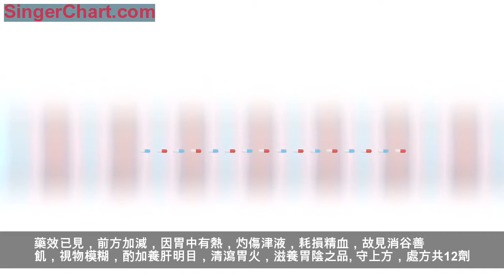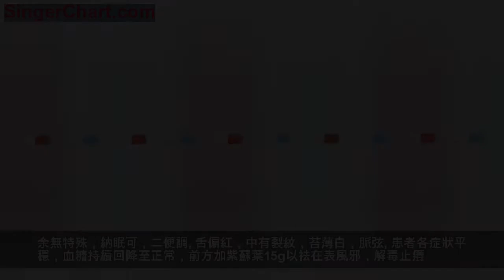李賽美教授：純中藥降糖,停藥不反彈 小師妹 華醫世界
李賽美教授：純中藥降糖,停藥不反彈
小師妹 華醫世界
關注 華醫世界
據2010年全國糖尿病調查報告數據顯示，60歲以上老年人中，糖尿病的患病率為22.86%，我國作為人口大國，60歲及以上老年人口達2.3億。可以說老年人已經是當今社會糖尿病的重點防治人群。
老年糖尿病患者：年齡在60歲及以上（世界衛生組織定為65歲及以上）的糖尿病患者。
李賽美教授從醫多年，對於臨床糖尿病的治療有自己獨到的見解，今天帶來的就是李賽美教授治療老年糖尿病的醫案一則，希望同學們學有所獲，學以致用。
李賽美
教授
治療老年糖尿病醫案
2016年4月9日初診
患者許某，男，75歲。
平素體健，並無大病，近1個月余口乾多飲，多尿，自測隨機血糖31mmol/L，未服用任何降糖西藥，自服玉米須水，近期自測空腹血糖10.4mmol/L，餐後2h血糖20mmol/L。
2016年3月26日於當地醫院曾做檢查：糖化血紅蛋白（HbA1c）12.2%，空腹血糖12.28mmol/L，餐後2h血糖20.91mmol/L。C肽空腹1.38ng/Ml，餐後2hC肽3.33ng/mL。就診時全身皮膚瘙癢、皮疹，服「息斯敏」抗過敏後無瘙癢。納眠可，小便調，舌淡紅，有裂紋，苔白，脈弦滑。
方以葛根芩連湯加減，重在清陽明濕熱，兼養陰生津。處方：
葛根30g，黃芩15g，黃連10g
炙甘草6g，玉米須20g，蒼朮30g
淡附片5g，麥冬30g，生地黃20g
玄參15g，地膚子15g，白鮮皮15g
淫羊藿15g，西洋參10g
處方7劑。
中成藥：降糖三黃片每次8片，每日3次；黃連素片每次0.3g，每日3次，飯後服。囑患者完善糖尿病專科檢查。
2016年4月13日二診
患者出示廣州中醫藥大學第一附屬醫院行糖尿病相關實驗室檢查的結果。
血漿胰島素釋放（INS）測定結果：空腹9.27μU/mL，餐後0.5h13.64μU/mL，餐後1h22.01μU/mL，餐後2h31.06μU/mL，
餐後3h16.56μU/mL；糖耐量試驗結果：空腹14.21mmol/L，餐後0.5h15.23mmol/L，餐後1h20.71mmol/L，餐後2h24.87mmol/L，餐後3h21.36mmol/L。
葛根
服葛根芩連湯加減方後，患者皮膚瘙癢、皮疹、口乾多飲症狀消失。近期自測空腹血糖10~12mmol/L。刻診視物模糊，無口乾多飲。消食易飢，手足麻木不適，納眠可，二便調，舌淡紅，苔黃白而膩，中有裂紋，脈弦。
藥效已見，前方加減，因胃中有熱，灼傷津液，耗損精血，故見消谷善飢，視物模糊，酌加養肝明目，清瀉胃火，滋養胃陰之品。守上方，處方共12劑。中成藥如初診。
2016年5月14日三診
近期自測空腹血糖6~7mmol/L，餐後2h血糖7~8mmol/L。服上方，諸症減輕。刻診，自述有服用辣木籽，皮膚瘙癢，停服後消失。余無特殊，納眠可，二便調。舌偏紅，中有裂紋，苔薄白，脈弦。患者各症狀平穩，血糖持續回降至正常，前方加紫蘇葉15g以祛在表風邪，解毒止癢。處方10劑。中成藥同前。
2016年6月29日四診
2016年6月7日在廣州中醫藥大學第一附屬醫院行糖尿病相關實驗室檢查。糖耐量試驗：空腹6.96mmol/L，餐後0.5h9.85mmol/L，餐後1h13.67mmol/L，餐後2h12.84mmol/L，餐後3h8.45mmol/L。HbAlc6.3%。胰島素釋放測定無異常。
今晨自測空腹血糖6.1mmol/L，昨夜餐後2h血糖9.1mmol/L。服上方，諸症減輕，口乾口苦消失。納眠可，二便調。舌淡紅，苔白膩，中有裂紋，脈弦。
體質量54kg（2個月前體質量60kg）。血糖持續回降，胰島素分泌也有下降，舌苔白膩，但見舌上有裂紋，而體內無熱象，知胃陰尚有不足，原方加玉竹15g，處方10劑。中成藥續前方案。
2016年7月28日五診
2017年7月14日在廣州中醫藥大學第一附屬醫院行糖尿病相關實驗室檢查，空腹血糖6.54mmol/L。服上方，諸症可。就診時，稍有口乾口苦，怕熱，易汗多汗，納眠可，溲黃，便調，舌淡紅，舌中裂，苔干黃，脈弦。體質量：55kg。守前方，處方10劑。中成藥方案未變。
2016年9月3日六診
服上方諸症可，自測空腹血糖5.2mmol/L，餐後2h血糖7.7mmol/L。刻診，精神狀態佳，未見他症。方藥未變，處方10劑。中成藥方案未變。
2016年10月19日七診
2016年9月27日在廣州中醫藥大學第一附屬醫院行糖尿病相關實驗室檢查。HbAlc：6.3%；糖耐量試驗：空腹6.30mmol/L，餐後0.5h8.08mmol/L，餐後1h12.10mmol/L，餐後2h14.65mmol/L，餐後3h10.93mmol/L。胰島素釋放測定無異常。
黃精
服上方諸症可，無特殊不適，納眠可，二便調。舌淡紅，苔黃而干，脈弦。糖耐量測試和胰島素釋放測定總體水平較前有降低。苔黃而干，恐有傷陰化燥成熱之弊，前方去玉米須以防傷津，加黃精滋陰之品養陰生津，處方10劑。中成藥前方案加杞菊地黃丸。
2016年11月10日八診
自測空腹血糖6.2mmol/L。刻診無不適，納眠可，二便調。舌淡紅，苔黃厚，舌根部苔膩，脈弦。脈象弦而未減，此為少陽八證之一，小柴胡湯主之，隨證改方：
北柴胡10g，黃芩10g，法半夏10g
熟黨參30g，炙甘草6g，黑棗10g
鬱金15g，麩炒枳實15g，赤芍15g
茯苓15g，膽南星10g，生地黃20g
玉米須20g，枸杞子15g，菊花10g
處方處方10劑。中成藥方案不變。
2017年1月18日九診
服上方，諸症可。自測空腹血糖6.4mmol/L，餐後2h血糖6.5mmol/L。稍口乾，納眠可，二便調。舌淡紅，邊齒痕。舌苔前部薄白，根部黃膩，舌有裂紋，少津。脈弦有力。
患者體質量保持不變，近1個月因無藥，已暫停服中藥。少陽證已去，舌上裂紋考慮因陰津不足所致，故以麥味地黃湯養陰生津：
熟地黃20g，山藥30g，茯苓15g
牡丹皮10g，澤瀉10g，酒山萸肉20g
麥冬30g，五味子15g，補骨脂15g
西洋參10g（另燉），干石斛15g
生地黃20g，天冬15g，金櫻子肉15g
砂仁6g（後下）
處方10劑。中成藥方案不變。因停服中藥1個月余，囑查糖尿病相關指標，觀察病情以指導後續用藥。
2017年1月21日十診
於2017年1月19日在廣州中醫藥大學第一附屬醫院行糖尿病相關實驗室檢查。HbAlc：6.3%；糖耐量試驗：空腹6.59mmol/L，餐後0.5h10.80mmol/L，餐後1h14.23mmol/L，餐後2h13mmol/L，餐後3h8.05mmol/L。胰島素釋放測定無異常。
服上方諸症可，少許口乾口苦。舌淡紅，中部有裂紋，苔黃稍膩，舌前少苔，脈弦。守前方，處方7劑。中成藥方案不變。
2017年2月16日十一診
自測空腹血糖6.0mmol/L；餐後2h血糖6.9mmol/L。無特殊不適，續守原方，處方10劑。中成藥方案不變。
2017年3月23日十二診
自測空腹血糖6.0mmol/L；餐後2h血糖6.3mmol/L。刻診，口乾口苦，余無他症。納眠可，二便調，舌淡紅，苔白膩，中部有裂紋，脈弦。見其有口乾口苦，脈弦，前方加柴胡、黃芩各10g以和解少陽，處方10劑。中成藥方案不變。
2017年5月3日十三診
自測空腹血糖6.3mmol/L；餐後2h血糖8.2mmol/L。刻診，口乾口苦，腰酸痛。納眠可，二便調，舌紅，苔白厚膩，有裂紋，脈弦。
自訴腰酸，加入葛根45g、鹽杜仲10g，仿《傷寒論》原文第31條「太陽病，項背強几几，無汗惡風，葛根湯主之」，取葛根之解肌祛風、生津舒經，加入杜仲以補腎強腰。處方10劑。中成藥方案不變。
2017年5月27日十四診
2017年5月27日在廣州中醫藥大學第一附屬醫院行糖尿病相關實驗室檢查。HbAlc：6.4%；胰島素釋放測定無異常；糖耐量試驗（OGTT饅頭餐）：空腹7.40mmol/L，餐後0.5h10.87mmol/L，餐後1h12.78mmol/L，餐後2h14.76mmol/L，餐後3h11.17mmol/L。
服上方，諸症可。偶有口乾口苦，夜起1次。舌淡紅苔黃，脈弦滑。近期自測空腹血糖5.7mmol/L。糖耐量指標有波動，復用初診方10劑。中成藥方案不變。
2017年7月6日十五診
服上方，無特殊症狀。納眠可，大便通，一日二行，小便調，舌淡紅，苔黃膩，有裂紋，左脈弦細滑，右脈弦。患者舌質淡，脾胃有虛寒，前方加入乾薑10g，處方10劑。中成藥方案不變。
2017年8月10日十六診
近期自測血糖，空腹血糖6.4mmol/L，餐後2h血糖8mmol/L。刻診，近期食水果較多，訴無特殊不適，納眠可，二便調，舌淡紅，苔厚膩，黃白相間，少津，脈弦有力。守前方，處方10劑。中成藥方案不變。
2017年9月7日十七診
2017年9月4日患者在廣州中醫藥大學第一附屬醫院行糖尿病相關實驗室檢查。HbAlc：6.2%；胰島素測定無異常；糖耐量試驗（OGTT）：空腹6.30mmol/L，餐後0.5h9.71mmol/L，餐後1h14.19mmol/L，餐後2h14.69mmol/L，餐後3h7.88mmol/L。
自測空腹血糖6.2mmol/L。稍有口乾口苦，手腳偶有麻木，勞累後腰痛。納眠可，二便調。舌淡紅，苔黃膩，脈弦滑。體質量53kg。患者喜食水果，未戒口。守原方，處方15劑。中成藥方案不變。
2017年11月1日十八診
患者自測空腹血糖5.9mmol/L，餐後2h血糖7.1mmol/L。服上方，口乾苦及手腳麻木較前減輕。輕微口乾苦，手腳微麻。納眠可，二便調。舌暗紅，苔白膩，中有裂紋，舌右側苔厚，脈弦滑。無特殊，續守前方，處方15劑。中成藥方案不變。囑其近期停藥。
按
語
本病案患者以熱象為主，兼夾真陰虛，表現出寒熱錯雜、肝鬱脾虛諸症。
李教授認為，治療應以清熱瀉火為綱，採用寒熱平調、滋陰降火、疏肝理氣、化痰導滯、補脾益腎療法。
初診，患者以風寒閉表，郁而化熱為主，主要表現為口乾多飲，全身皮膚瘙癢、皮疹，方以葛根芩連湯加減，重在表里雙解，解表之餘，兼養陰生津，清里熱。
二診，皮膚瘙癢、皮疹、口乾多飲症狀消失，里之鬱熱漸清，但增消谷善飢、視物模糊諸症，原方加清消胃火之品。
三診，血糖降至正常，自服辣木籽致皮膚瘙癢，停服後瘙癢消失，考慮風邪作祟，膚癢為表證，加紫蘇葉解表止癢。
紫蘇葉
四診，外因已除，苔白膩但不厚，且舌上有裂紋，考慮內熱已去，胃陰不足，加玉竹滋陰，枸杞子、菊花明目補腎。
五診以後，病情趨於平穩，血糖持續回降，定期檢查胰島素水平與糖耐量，觀察療效，舌干津傷酌加黃精；或數診仍見脈弦，改小柴胡湯合四逆散，疏肝理脾，透邪解郁；舌淡有齒痕，脾陽不足，葛根芩連湯合金匱腎氣丸，溫中健脾補腎之餘又可防寒涼藥苦寒折胃。
口乾甚為津傷咽干之候，以麥味地黃湯加減。老年